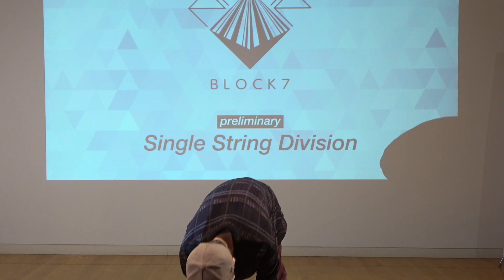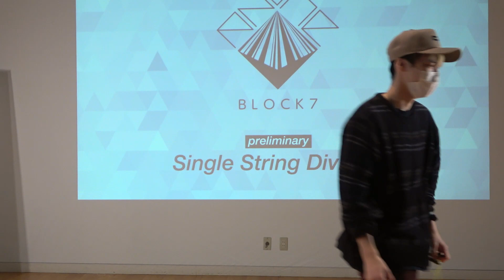2020EZONE BLOCK 7 Preliminary SS 01 Toya Kobayashi